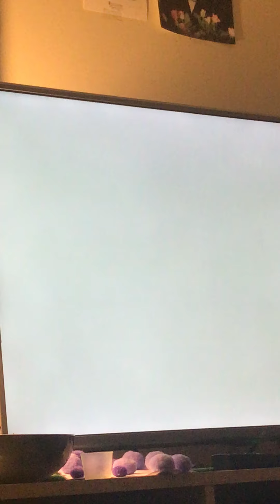New SkyFire Event! Fortnite chapter 2 season 8 countdown